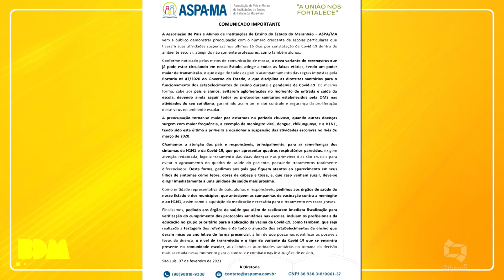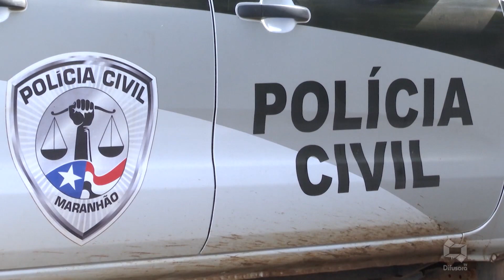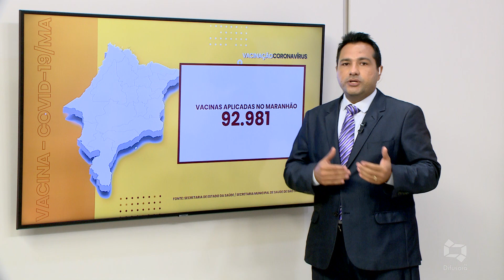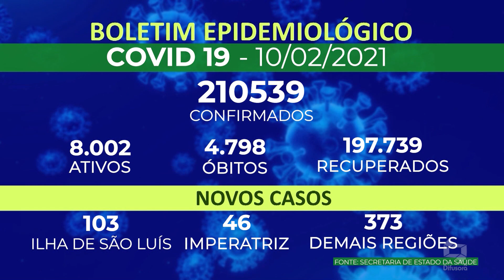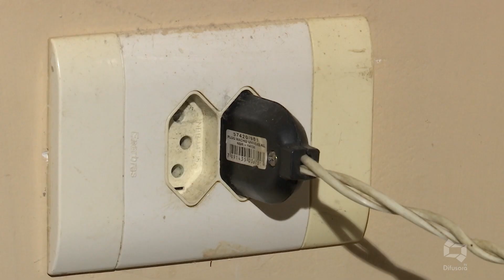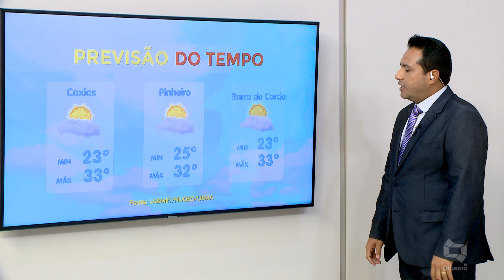(Edição 10/02/21) Veja a edição completa do Bom Dia Maranhão desta quarta-feira